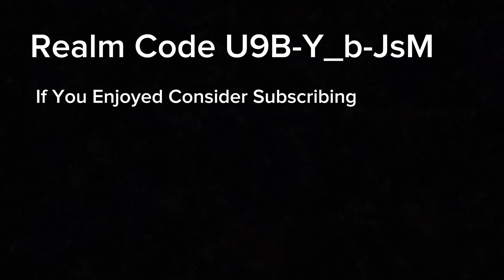1.20+ BEST JUJUTSU KAISEN REALM CODE FOR MINECRAFT BEDROCK EDITION!